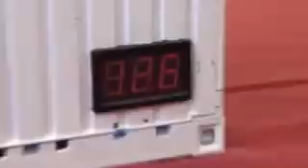Smoke generator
smoke generator/battery cover for displays